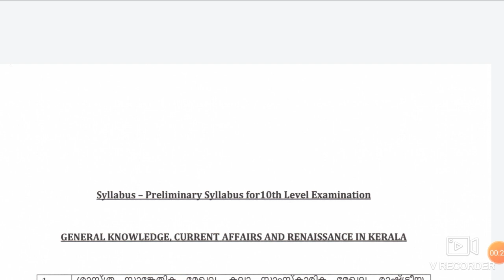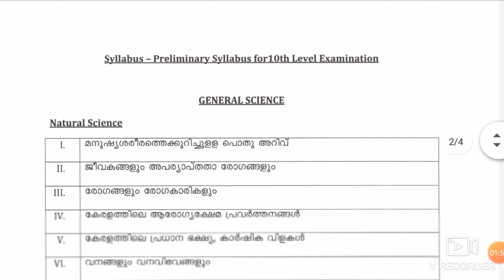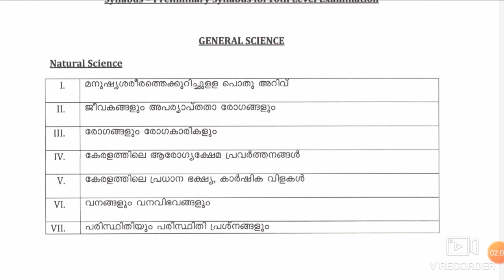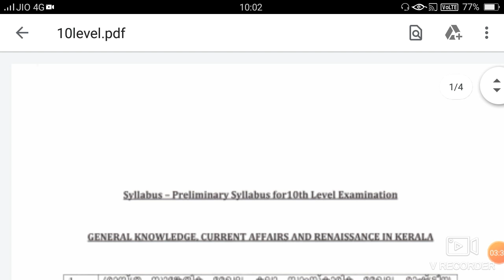PSCII ആദ്യഘട്ട പരീക്ഷാ സിലബസ് II Preliminary Exam Syllabus ll SCREENING TEST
Preliminary Exam Syllubus
SCREENING TEST